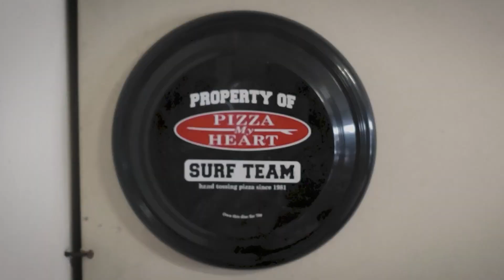Covid Girl Spray Paint Art | Multi-layer Stencil | Banksy Inspired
A twist on a classic - Banksys' Girl with Balloon becomes Girl with Covid

*music choice inspired by the Italian opera singer who serenaded the streets of Florence from his balcony amidst the first coronavirus outbreak/lockdown

✨ Stencil Supplies ✨
- Montana Spray Paint
- MTN 94
- Montana Semi Gloss Spray Varnish
- Spray Paint Can Shaker
- Full Mask Respirator
- Half Mask Respirator
- Respirator Cartridge/Filter
- Preferred Spray Paint Caps - Soft Caps
- Stencil Weights
- Cricut Mats
- Replacement Cricut Blades
- Cardstock Option 1
- Cardstock Option 2

🎨 Art Supplies 🎨
- Golden Full Body Acrylics
- Posca Paint Markers
- Tomboy Markers
- Caran d'Ache Neopastel Oil Pastels
- Best Left-Handed Pen (no smears)

- Editing Software
- Cell Phone Mount

🗃️ Business Equipment
- Rollo Thermal Printer
- Thermal Printer
- Tablet Stand
- Ergonomic Mouse
- Wireless Typewriter Mechanical Keyboard

📚Books 📚
- The Artist’s Way